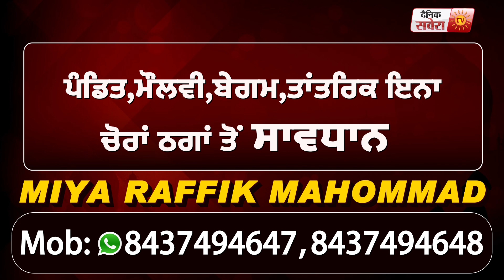Jalandhar में सभी धर्मों के लोगों ने निकला सदभावना March, Deepak Bali भी हुए शामिल